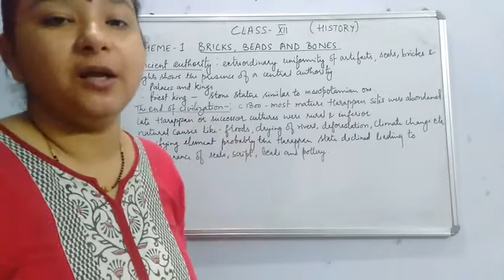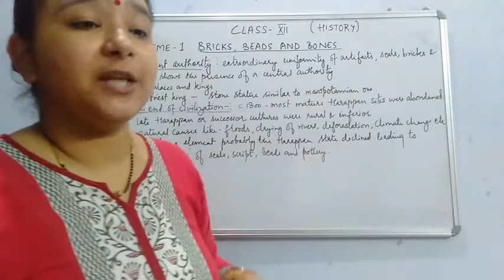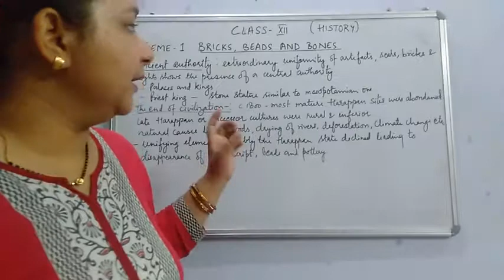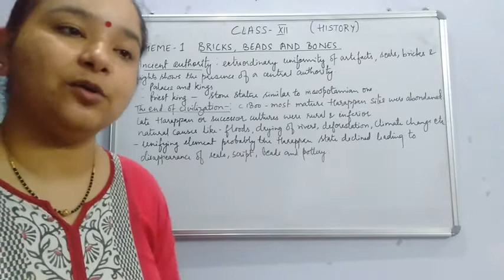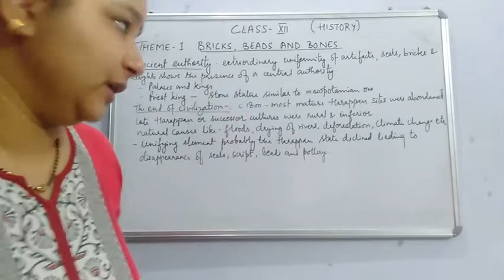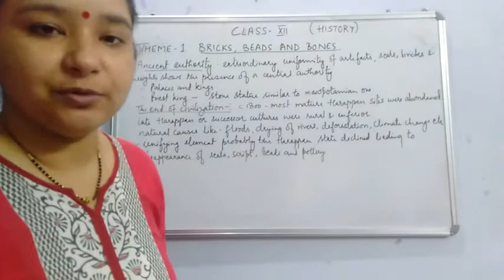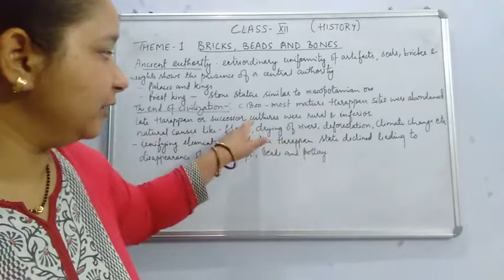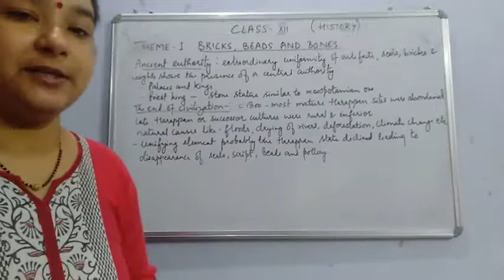Class 12, theme 1, ancient authority